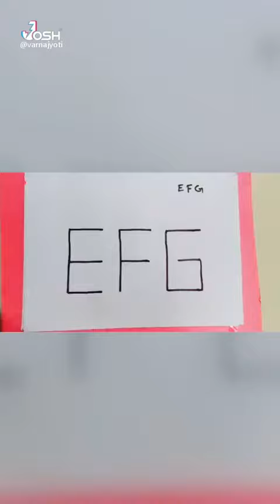22 July 2021